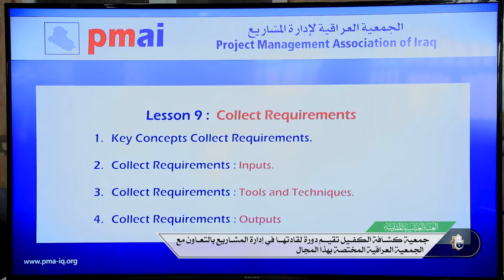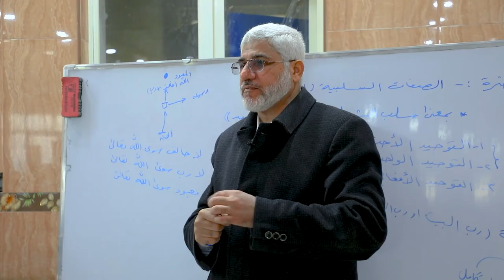جمعية كشافة الكفيل تقيم دورة لقادتها في إدارة المشاريع بالتعاون مع الجمعية العراقية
جمعية كشافة الكفيل تقيم دورة لقادتها في إدارة المشاريع بالتعاون مع الجمعية العراقية المختصة بهذا المجال
1- فيسبوك..
2- تويتر..
3- التليجرام..
4- الانستكرام..